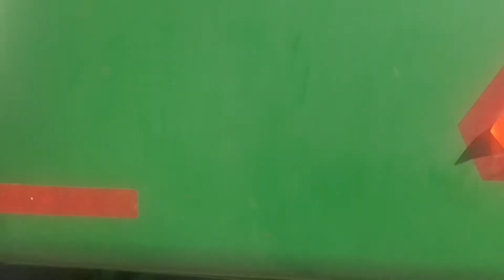December 3, 2021